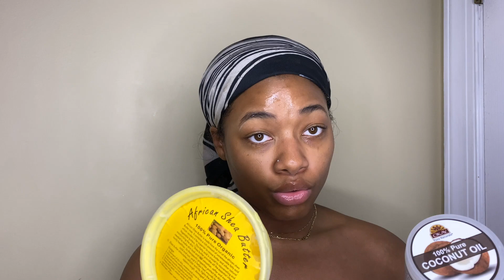MY AFFORDABLE SKIN CARE/NIGHT TIME ROUTINE! *for dry, oily, and sensitive skin*